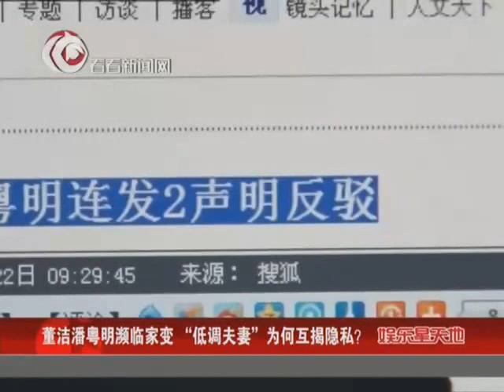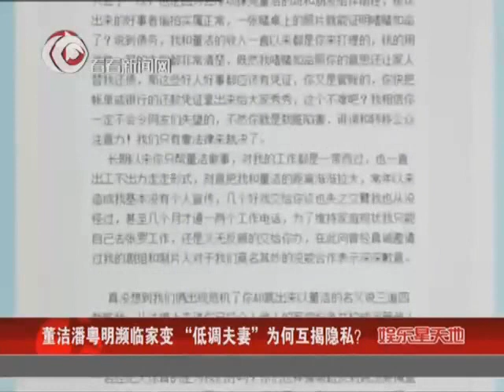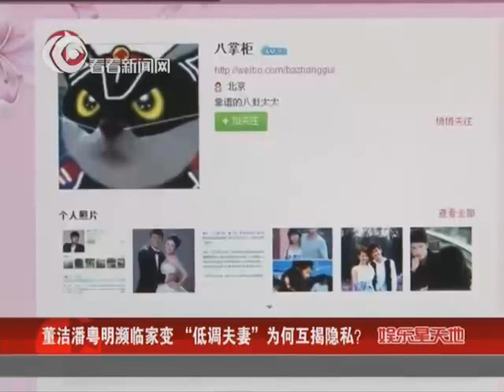董洁潘粤明濒临家变 "低调夫妻"为何互揭隐私？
董洁、潘粤明自上周被曝婚姻亮红灯后，两人离婚的原因引起了诸多猜测。